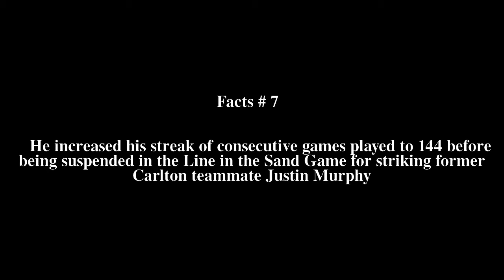Simon Beaumont Top # 7 Facts